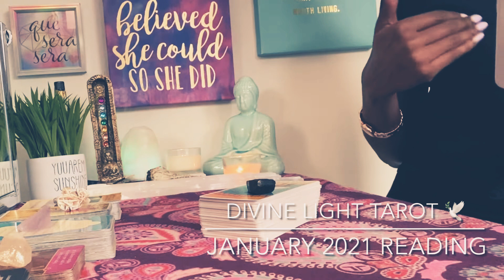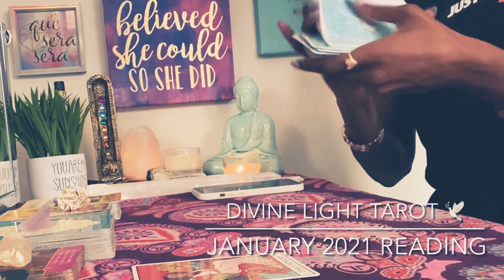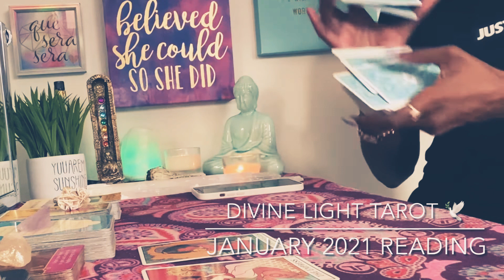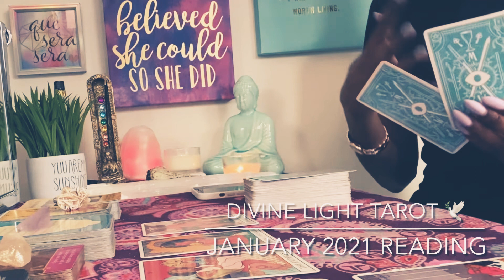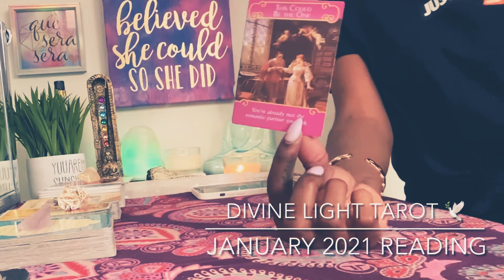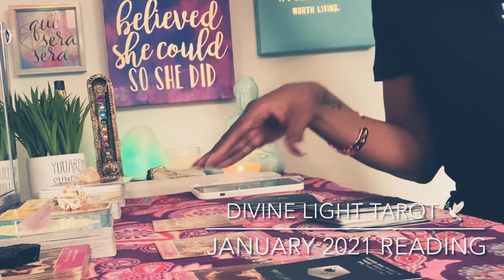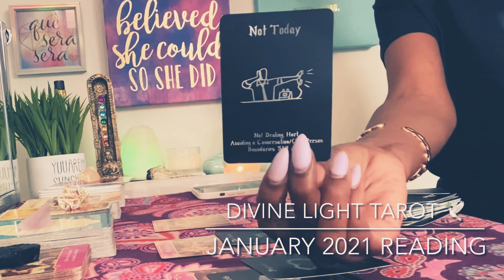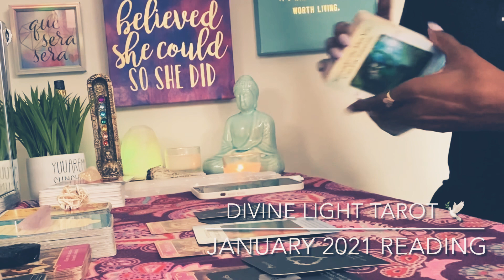VIRGO ♍️ THE VIRTUOUS ONE. JANUARY 2021 READING.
READINGS AVAILABLE:

💫General-
Whatever comes out in regards to your energy;

💚Love-
One question; $21.00 11 minutes.

$5 each additional question. Three ? MAX.

      $TTippie